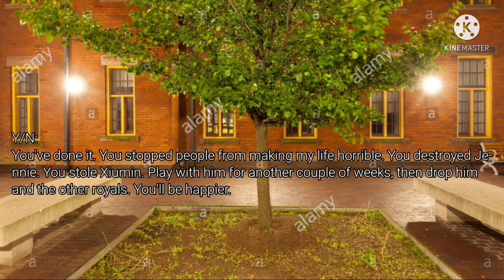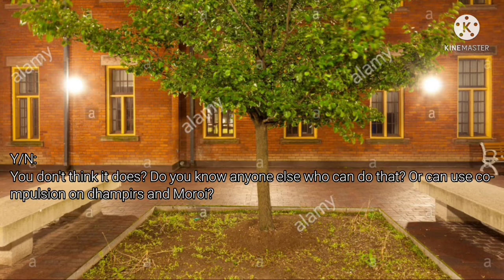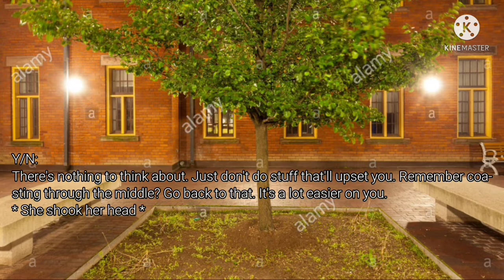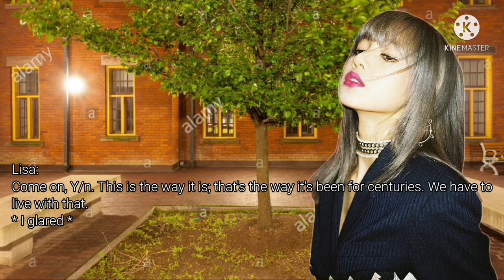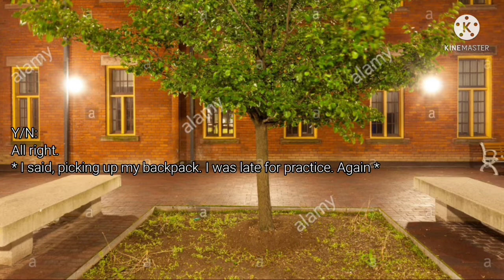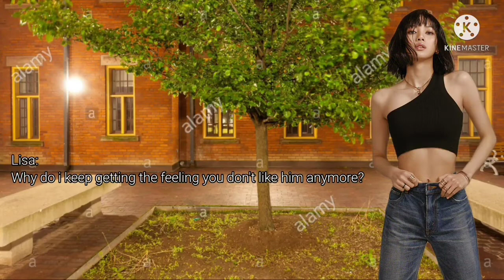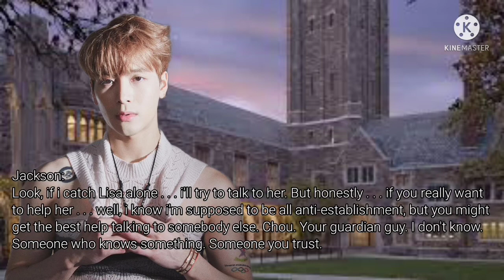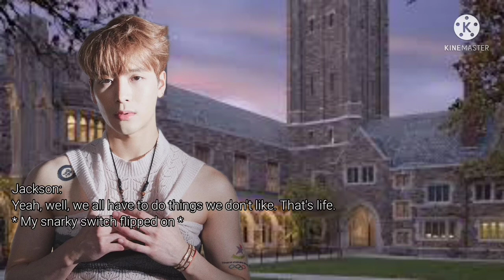{ GOT7 Mark FF } Vampire Academy episode 12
Lisa Dragomir is a Moroi princess: a moral vampire with a rare gift for harnessing the Earth's magic. She must be protected at all times from Strigoi; the fiercest vampires the ones who never die. The powerful blend of human and vampire blood that flows through Kim Y/N, Lisa's best friend makes her a Dhampir. Y/N is dedicated to a dangerous life of protecting Lisa from Strigoi, who are hell-bent on making Lisa one of them. With the dangerous job of protecting Lisa will Y/N be able to love or will she have to choose Lisa.